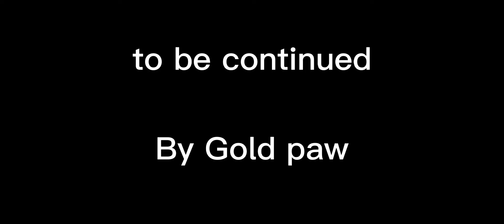using kazotsky kick to kill some ppl in kat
also a vid I am working on at the end